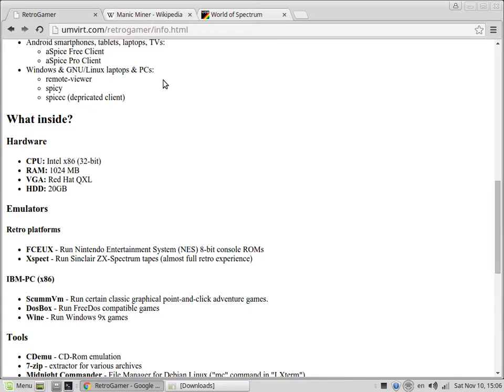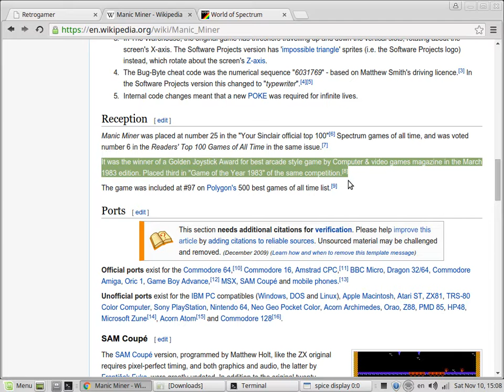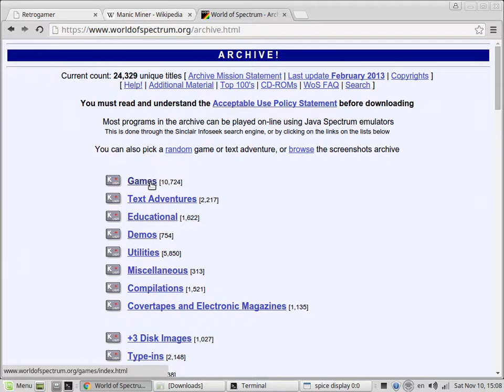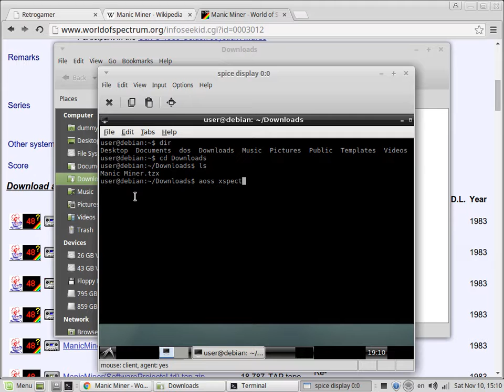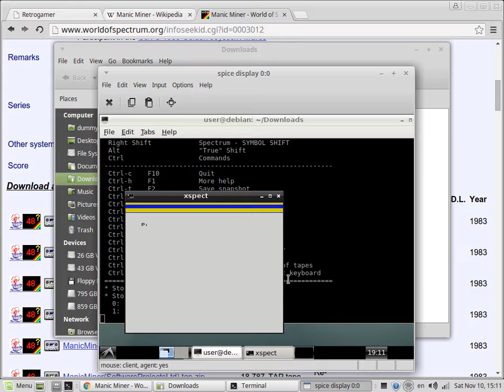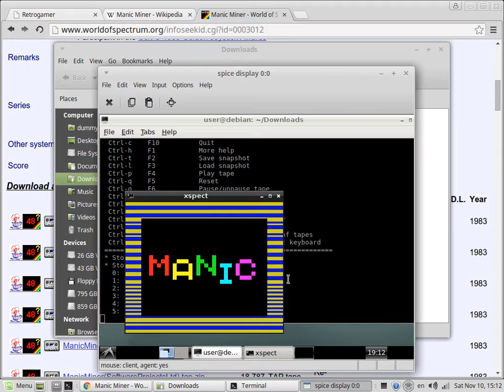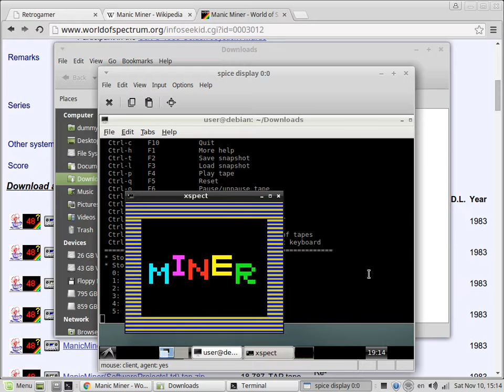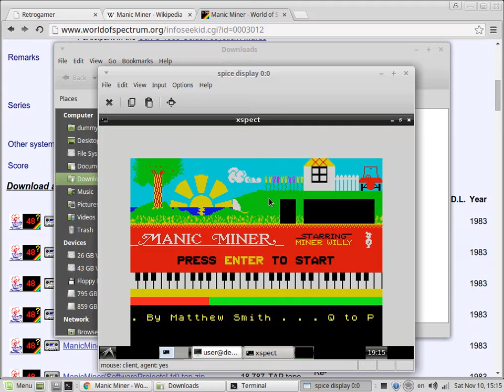Play ZX-Spectrum games in RetroGamer VM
In this video shown how to play ZX-Spectrum games in RetroGamer VM with Spectemu.

We chose Manic Miner because it was the winner of a Golden Joystick Award for best arcade style game by Computer & video games magazine in the March 1983 edition. Placed third in "Game of the Year 1983" of the same competition

Specemu Notes:
1. You can use "aoss xspect" command to hear a sounds against "xspect" command
2. To type "Load """ command you need to press: J, ", ", Enter on your keyboard
3. To play a virtual tape  use pause command (Ctrl+O) against play command

- The official world archive for the Sinclair ZX Spectrum and the largest on-line gaming center on the Internet

You can support us:
BTC: 3JegVULRiijjcxDwx1YbKCk8mWvxANTGGo
LTC: LMx39BwUwaYZeeLn7DyYoGvuRhXFx5i3SW